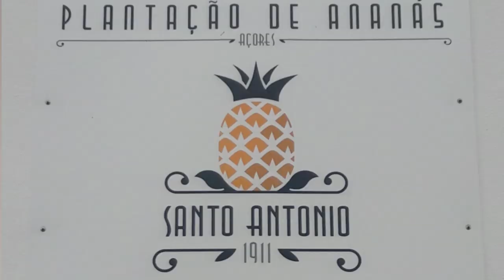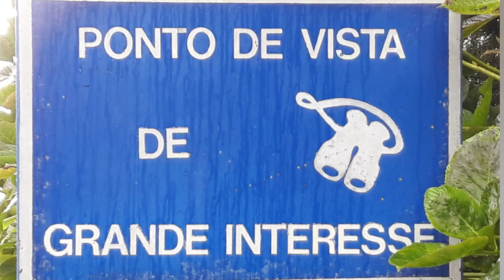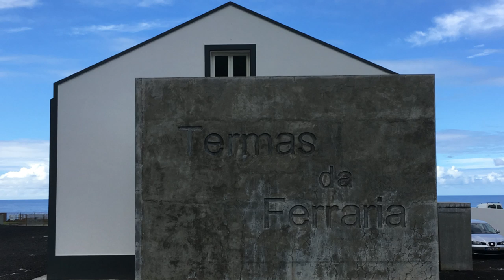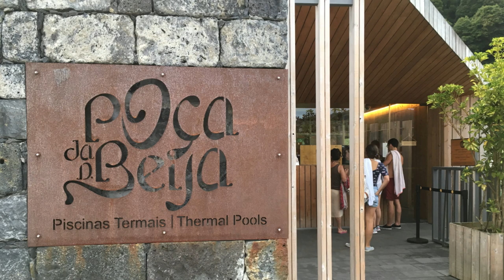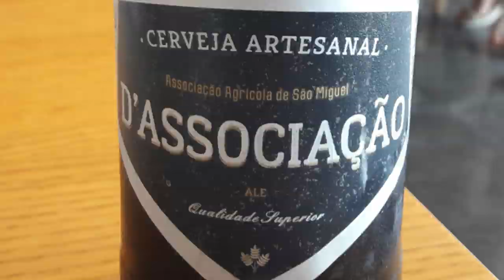5 DICAS DE VIAGEM - SÃO MIGUEL, Açores, Portugal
Neste vídeo vem comigo conhecer as melhores dicas para passeios num dos destinos mais incríveis de Portugal: a ilha de São Miguel, nos Açores.

Inscreve-te no canal para receberes dicas de viagem sobre outros destinos.

Ficha Técnica:
Apresentação - João Lopes Aguiar
Filmagens, Fotografias, Montagem e Edição - João Lopes Aguiar
Música - instrumental de Sam The Kid da música "Andar à Chuva" de Bob da Rage Sense